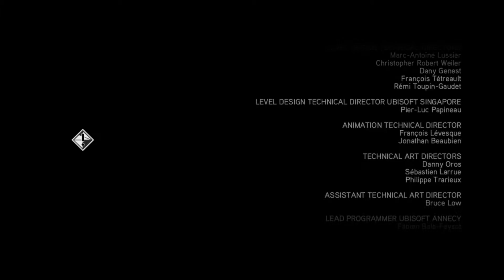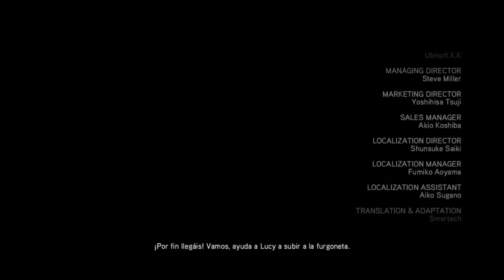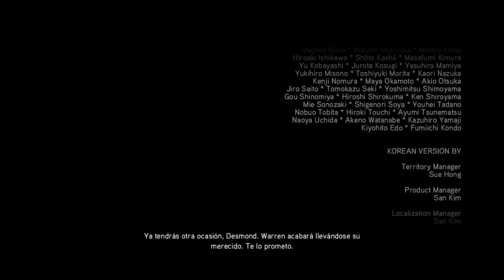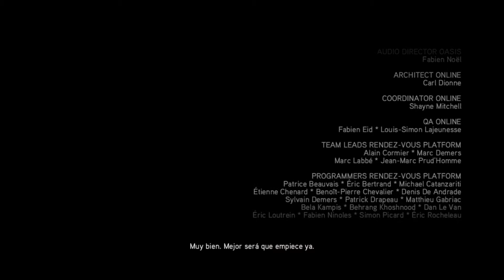FINAL en el Presente!!! Assassins creed II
Dejad un buen like!